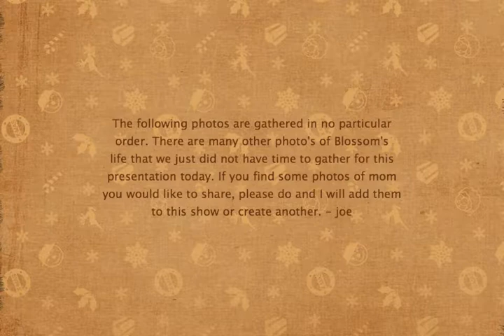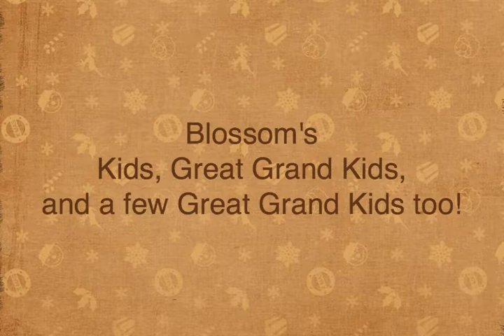Mom2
Memorial video for Blossom's celebration of life ceremony.